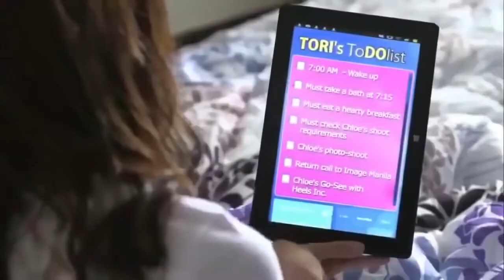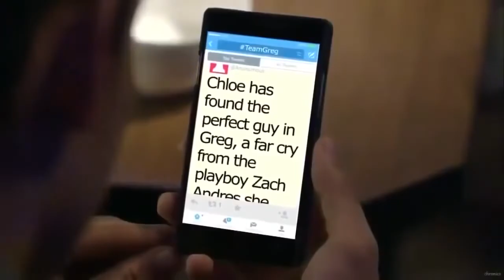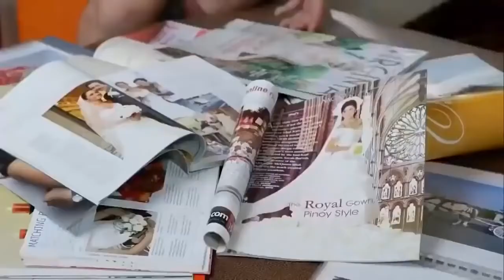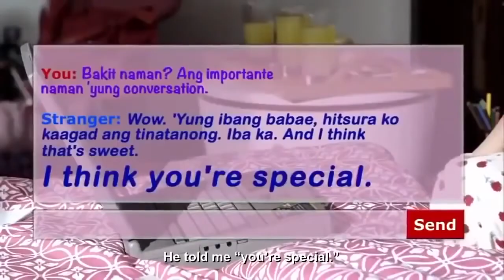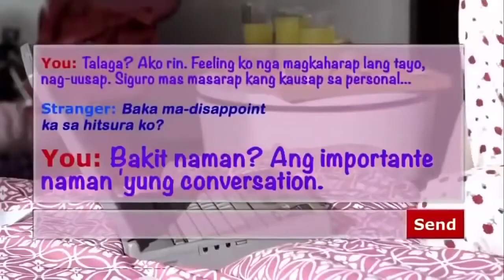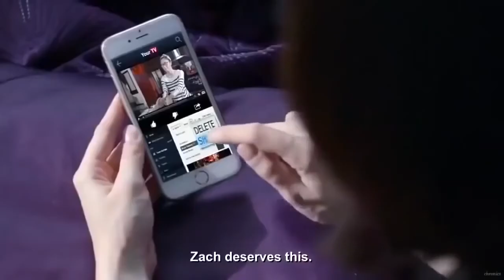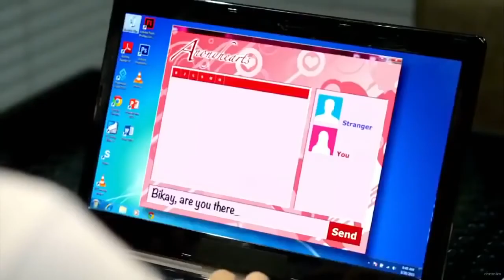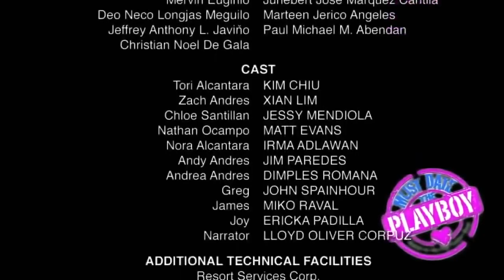Must Date The Playboy(2015)